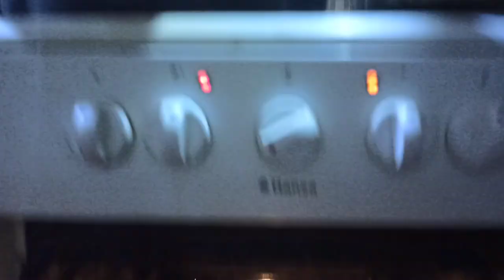Сатели оштупа 🥰 рагалик аладушки /апарато вайрон шудан